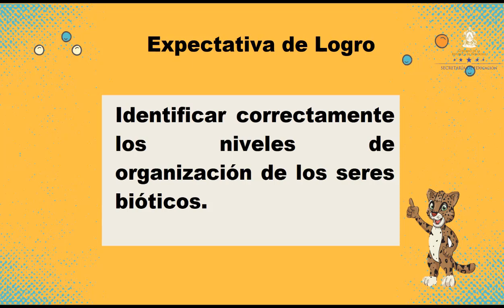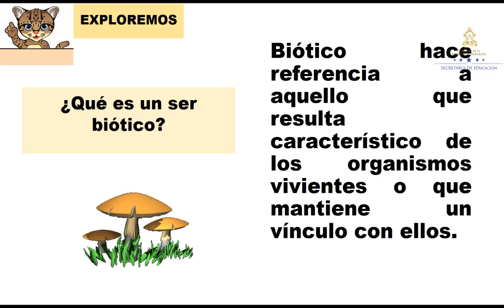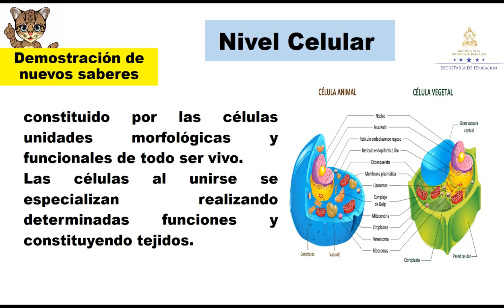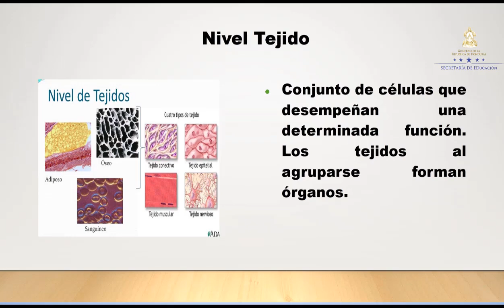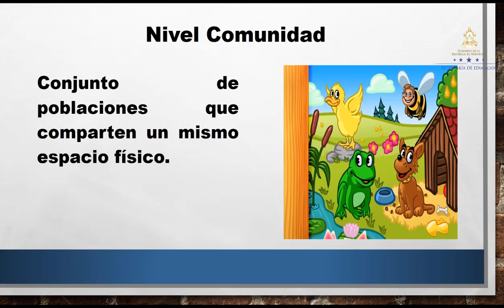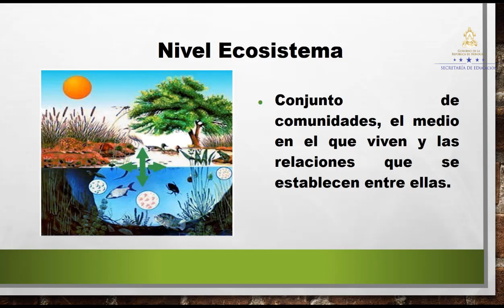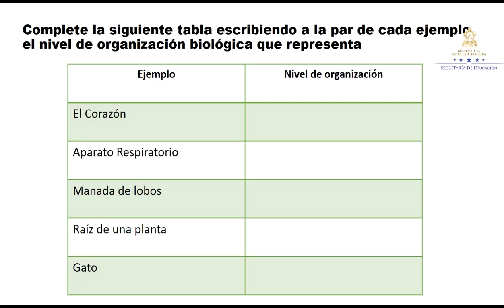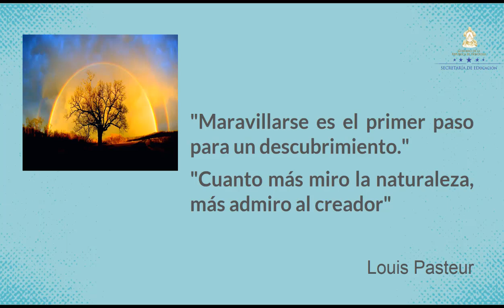Nivel de organización Biótico – Séptimo Grado – Ciencias Naturales